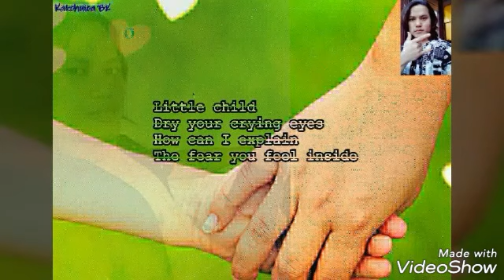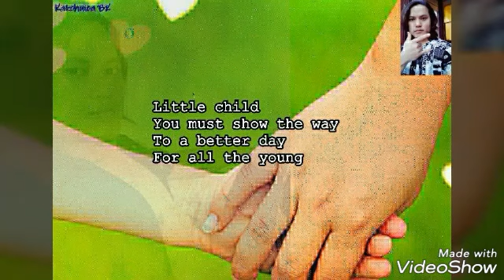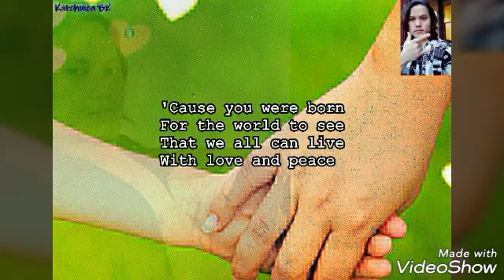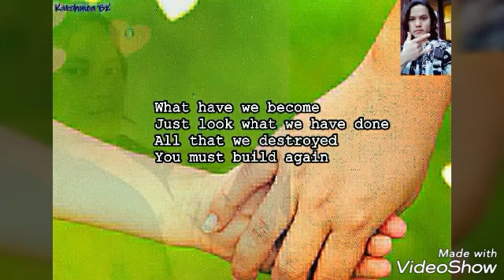​ေဇာ္​ဝင္​းထြဋ္​ - မိ်ဳးဆက္​သစ္​သီခ်င္​း(မူရင္​း)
မူရင္​းသီခ်င္​းနာမည္​
White Lion - When The Children Cry
ဒီသီခ်င္​းဟာ ၁၉၈၅ ခုႏွစ္​မွာ released ထားတဲ့ Fight To Survive Albums ထဲက အ​ေကာင္​းဆုံးတစ္​ပုဒ္​ျဖစ္​ပါတယ္​၊
White Lion တီးဝုိင္​းဟာ ၁၉၈၃ ခုႏွစ္​မွာ Danish/American အဆို​ေတာ္​ျဖစ္​တဲ့၊ Danish Vocalist Mike Tramp နဲ႔ American guitarist Vito Bratta တို႔က နယူး​ေယာက္​စီးတီး မွာစတင္​တည္​​ေထာင္​ခဲ့တာ ျဖစ္​ပါတယ္​၊
​ေဇာ္​ဝင္​းထြဋ္​ရဲ႕ မ်ိဳးဆက္​သစ္​သီခ်င္​းကို အဂၤလိပ္​မူရင္​းသီခ်င္​းနဲ႔ ျမန္​မာလို​ေကာ္​ပီဆိုထားတဲ့ အင္​ပါရာတီးဝိုင္​းနဲ႔ ညီထြဋ္​တို႔ဆိုထားတာနဲ႔ အတူတဲြၿပီး မူရင္​းအဂၤလိပ္​နဲ႔ျမန္​မာလိုတင္​​ေပးလိုက္​တယ္​၊